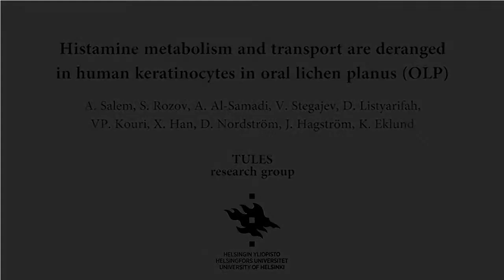A novel concept in keratinocyte maintenance and pathology, A. Salem et al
Author video for 'Histamine metabolism and transport are deranged in human keratinocytes in oral lichen planus'